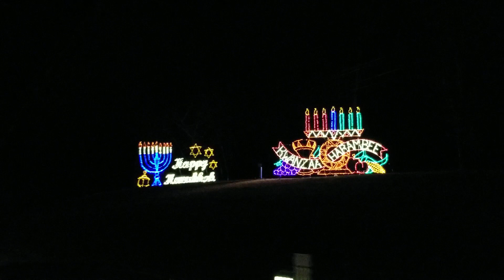We Got Tricked!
This was a day full day of things. I hope you enjoy this video.